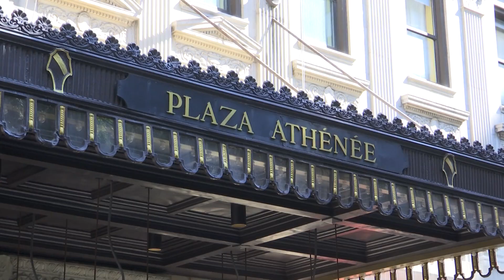นายกรัฐมนตรีเดินทางถึงโรงแรมพลาซา แอทธินี เพื่อเข้าร่วมการประชุมสหประชาชาติ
นายกรัฐมนตรีเดินทางถึงโรงแรมพลาซา แอทธินี เพื่อเข้าร่วมการประชุมสหประชาชาติ สมัยสามัญ ครั้งที่ 74 ณ นครนิวยอร์ก สหรัฐอเมริกา 22 กันยายน 2562